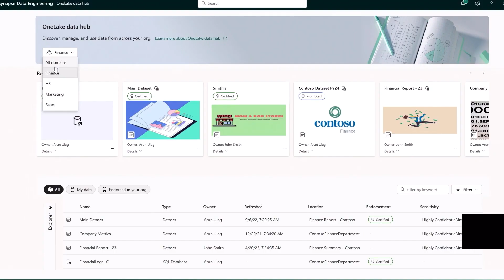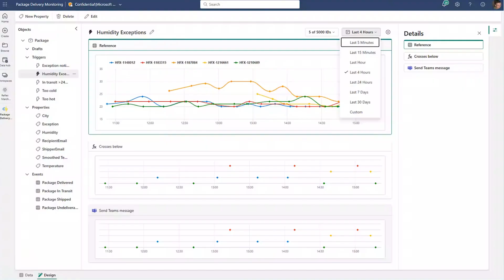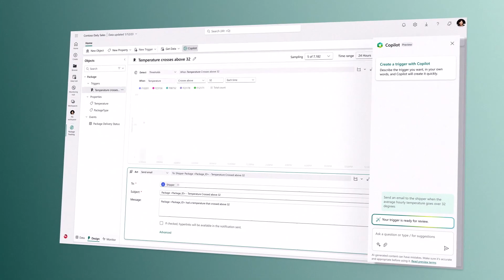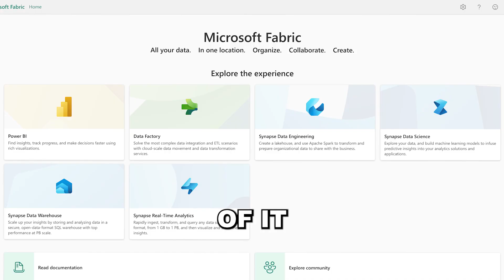What Is Microsoft Fabric & Will It CRUSH Data Platform Competition? 📊 Databricks, Snowflake